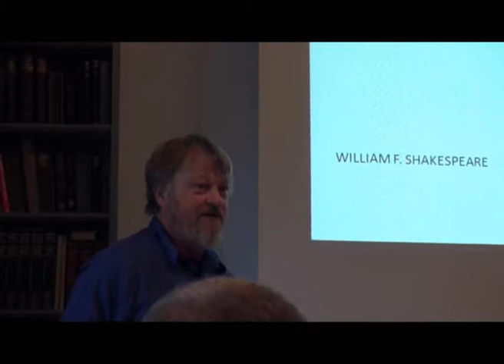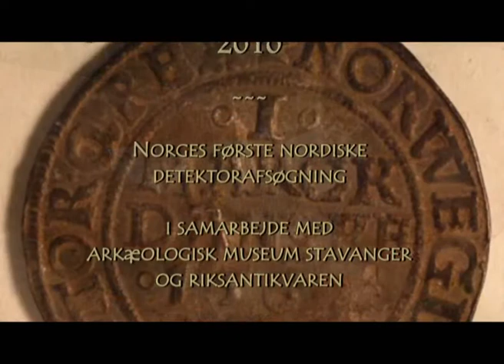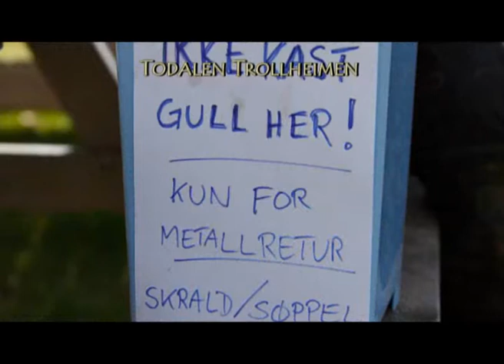Utstein undersøkelsen 2010